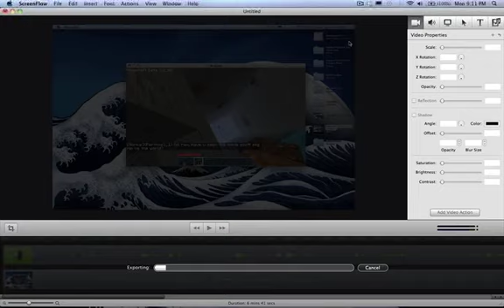MineCraft Adventures: Mozgawa is JESUS!!! [Ep. 3]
MineCraft Adventures is a little series where my bro (Mozgawa) and I (GR3atWhit3N0rth) are doing a survival/multiplayer/questing adventure on a random public server.

Wanna play w us? PM me for server details.

Description:

Mozgawa apparently is Jesus. he can walk on thin air!!